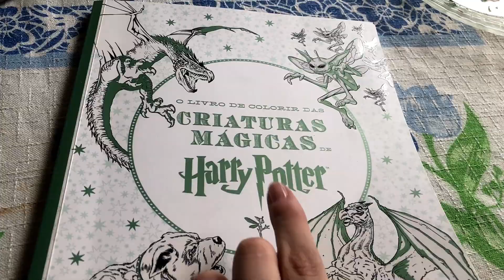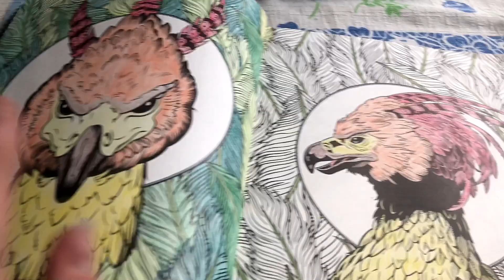MINHA ROTINA LOTADA DE PREPARATIVOS - 100% Real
⭐MINHA ROTINA LOTADA DE PREPARATIVOS - 100% Real | Manuzinha Star